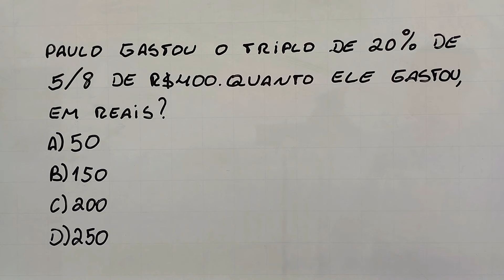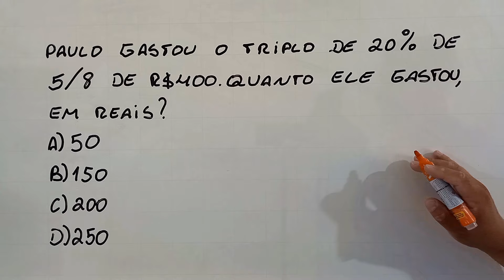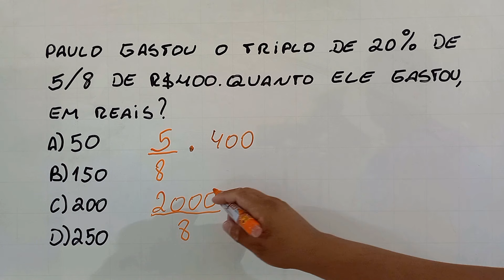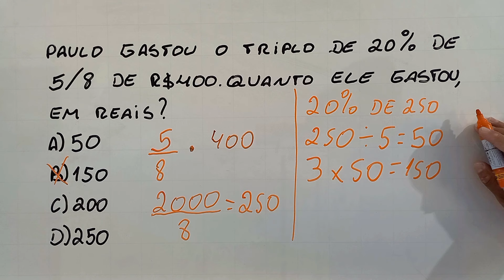Esse problema de matemática confunde muita gente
Olá, pessoal! Sejam bem - vindos a mais um vídeo no canal Professor Matemática. Aqui você tem vídeo novo todos os dias, ensinando a resolver problemas de matemática e de raciocínio lógico para concurso. Bons estudos!